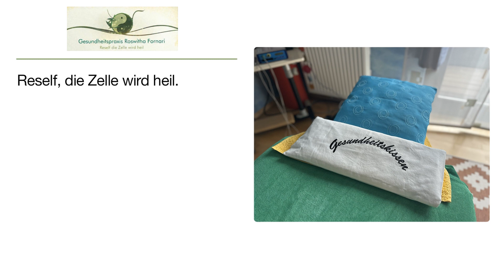Fornari Roswitha Physiotherapiepraxis | Physiotherapeut in Echzell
Ich führe seit Feb. 2005 eine Physiotherapiepraxis. Unter anderem habe ich mich auf eine ganzheitliche Therapie mit Microstrom, Lichtfrequenz einschließlich einer Ernährungsberatung spezialisiert.

Fornari Roswitha Physiotherapiepraxis
Friedenstraße 4
61209 Echzell